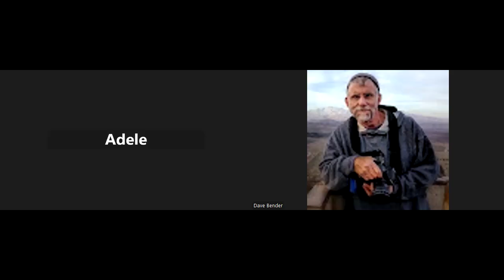From America to Tzfat: Shayna’s Story of Bomb Shelters, Service, and Resilience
Join us for an insightful Zoom session as we sit down with Shayna Rehberg-Paquin—an American-born veteran and dedicated Tzfat resident. As a member of the Municipality's Community Resilience Team, Shayna bridges the gap between English-speaking residents and local officials during wartime. Discover her inspiring journey, her commitment to IDF troops and evacuees, and her impactful work with the "Sparks to Life" charity.